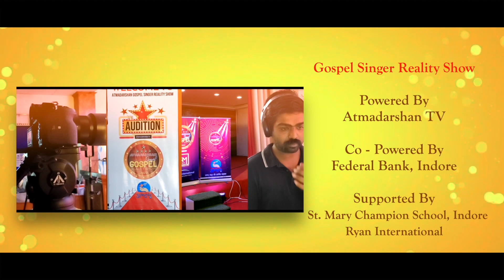Gospel Singer Reality Show 2022 || Anuj John || S01-Round 03 || Atmadarshan Tv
Gospel Singer Reality Show 2022 (Season 01 Round 03)

Powered by: Federal Bank - Indore

Supported by
St. Mary Champion School, Indore
Ryan International

Studio
Atmadarshan Studios

Song

Performed By
Anuj John

Anchoring
Shifa Ansari

Electric Guitar
Akshay Devda

Dolak
Shanu

Tabla
Sopan Bakore

Octapad
Anup Kulpare

Direction
Father Anand

Camera
Sister Nisha SSpS
Febin T Varkey
Sachin Tripathi
Nitheesh K Das
Rohit Porpanth
Bennet P Biju

Online Editing
Nithin Sravan

Sound
Nitin Jamra

Graphics
Amol Minj
Charles Singoriya

Art
Vishal Mehta & Team (Jjjain)

Lights
Eljo Johny

Stills
Prasant Mourya

Makeup
Prateek

Camera Assistant
Ritesh Toppo
Tulsi

Storage
Dev Damor

Office Staff
Jasmine Anthony

Online Executive
Kulwant Xaxa

Broadcasting Executive
Femin Jacob
Gourav Paul
Dev Damor
Amol Minj
Charles Singoriya
Ritesh Toppo